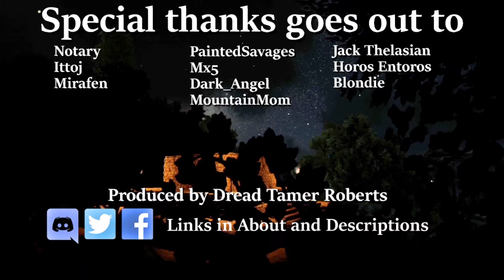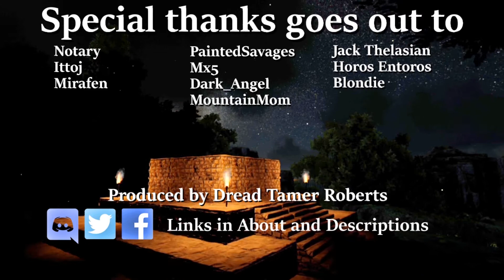Ark Mayan Pyramid! - Ark Build Reveals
A PS4 build
17x17 foundation, 7 walls high, with dino gate at back and single door entrance at top
5) South America by MarcusBresslerMusic. License purchased from AudioJungle

Join  me as I play, fight, survive, build, laugh and definitely die a few times. It's not all Ark. But it is all fun and games. This channel is intended for General Audiences.

I am proud to be a Ruby member of The Black Diamond Crew! This is a group of supportive people for streamers. You don't have to be a member to join their discord. So hop in and join the discussion today!
PS4 gameplay footage, with a Yeti Blue microphone,

My current PC setup is:

Tomahawk B450 Motherboard
AMD 2600x CPU
32 Gigs DDR4 RAM
RTX 2070 8GB GPU
1 TB Hard Drive, 4 TB Hard Drive